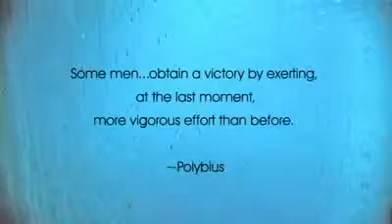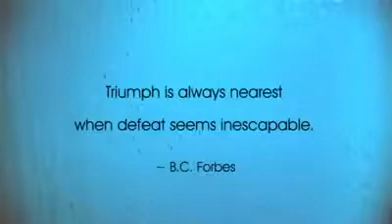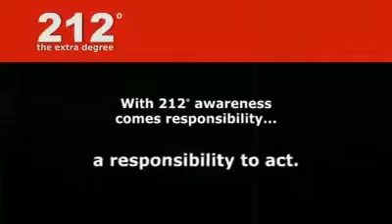212 Degrees The Extra Degree